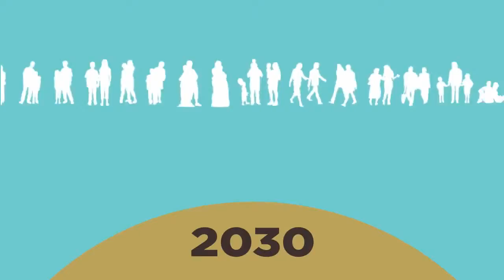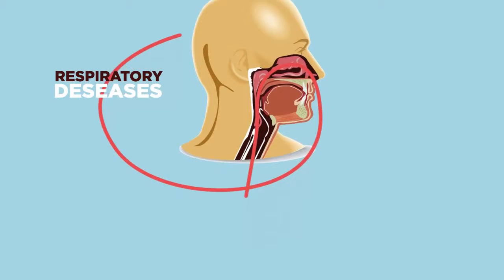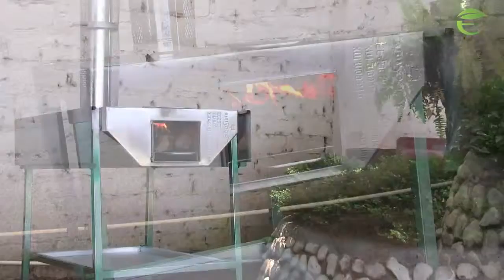Ecostufa Institutional Video In English.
We have 4 Different Models of Echoes.
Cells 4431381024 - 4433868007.